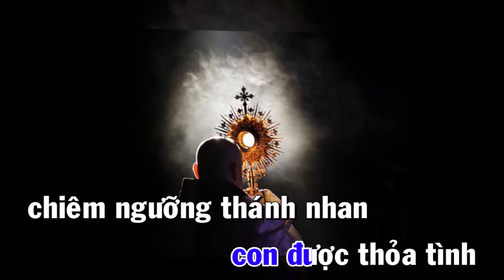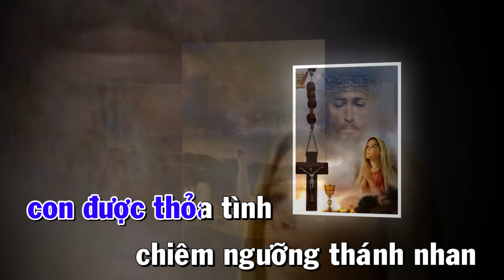Đáp Ca - CHIÊM NGƯỠNG THÁNH NHAN (Mùa TN - Tuần XXXII - Chúa Nhật Năm C )(Tv 16, 1. 4b - 6. 8 &15)